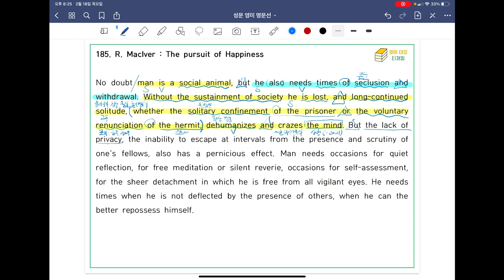[ SUNGMOON PUBLISHING ] - 「VIDEO LESSONS」: 영미 명문선 185, 186